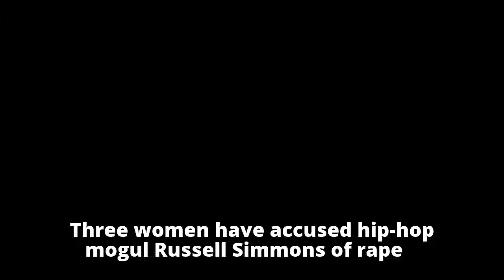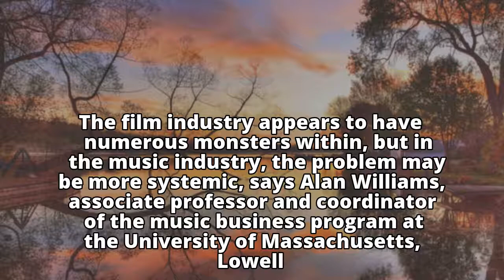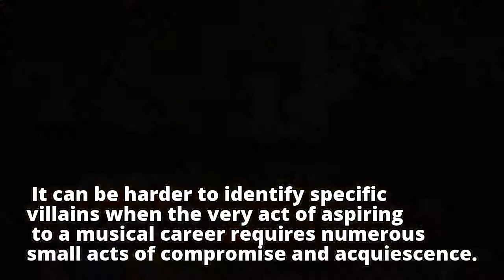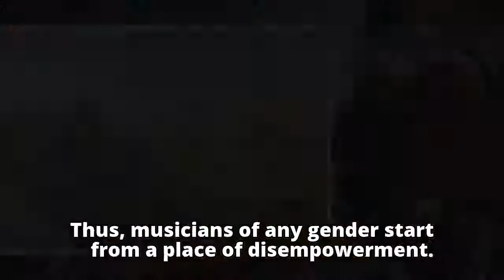News & Views: Why MeToo hasn't taken off in the music industry